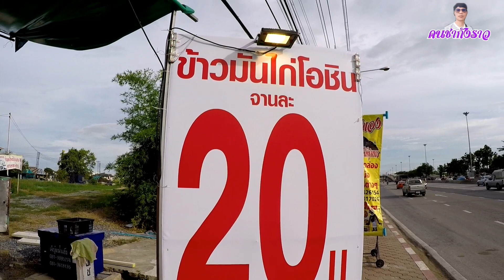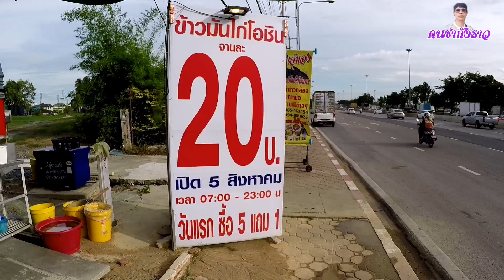คนท้อง!คนพิการ!กินฟรี!!ร้านข้าวมันไก่โอชิน]​ถนนวงแหวน​กาญจนา​ภิเษก​ซอย​8​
#​ข้าวมันไก่​โอชิน#ข้าวมันไก่​#​สร้าง​อาชีพ​